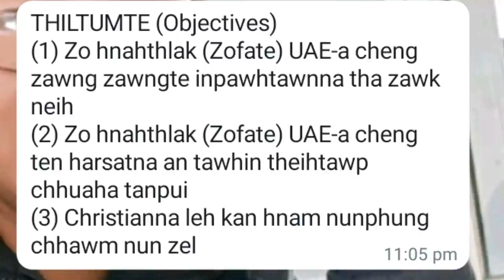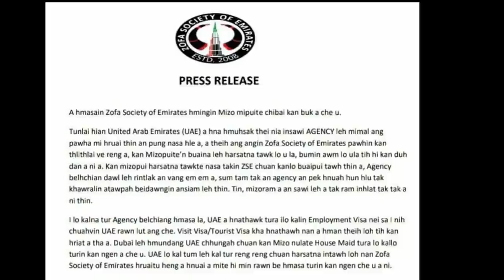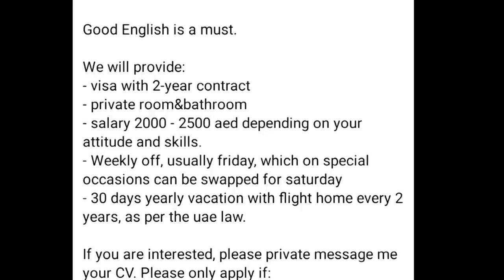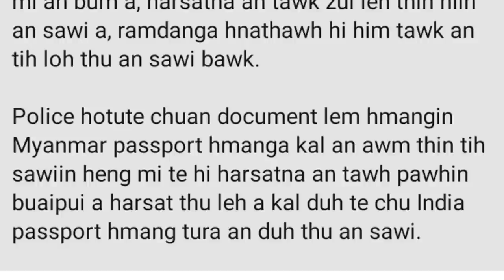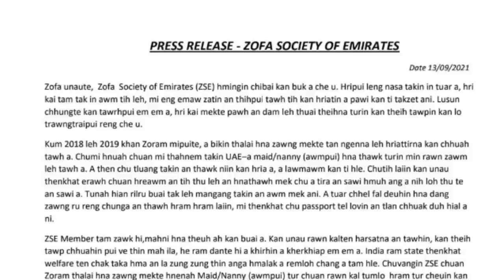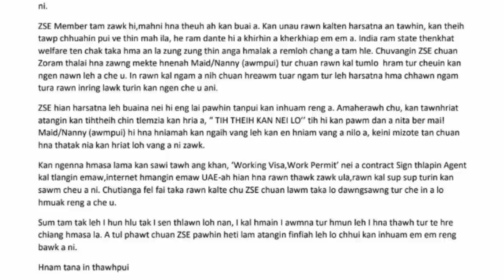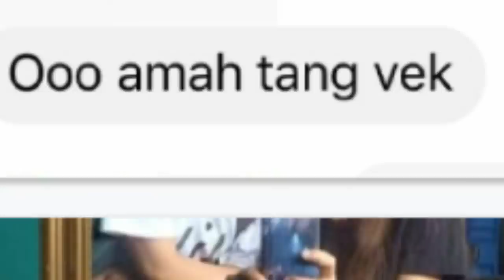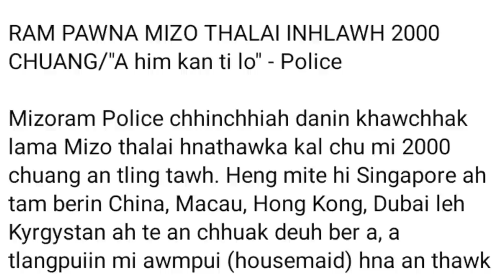Dubai-ah Housemaid Mizo INBUMNA RÂPTHLAK! Mizoram Police pawhin thu an lo chhuah tawh....